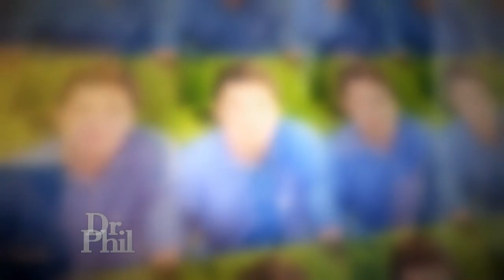Father Wants Answers on Fraternity Hazing That Left Son in a Wheelchair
Sending a child off to college can be bittersweet, mixed with tears, fears, excitement, hopes and dreams. All over the country right now, thousands of freshman students are going from home life to Greek life. For young women, sorority rush often means a lot of dressing up -- but for young men, pledging a fraternity can mean a lot of drinking. So much so that over the last 20 years, more than 60 young men have died from alcohol poisoning as a result. Dr. Phil delves into the dangerous fraternity rituals putting young men at risk. One of these young men, Danny Santulli, was at a fraternity pledging event at the University of Missouri in October 2021. By the end of the evening, Danny was in the hospital with a blood alcohol content six times the legal limit. He survived, but is no longer the Danny that everyone knew. He suffered severe brain damage, lost his eyesight, can no longer speak, feed himself or walk, and spends his days in a wheelchair being cared for by his family. Hear what happened the night everything went tragically wrong and see the shocking surveillance video. Plus, Danny’s family shares a glimpse into the aftermath of this tragic incident and how difficult life is day to day.
 (21017)